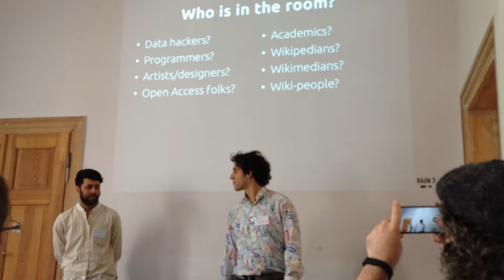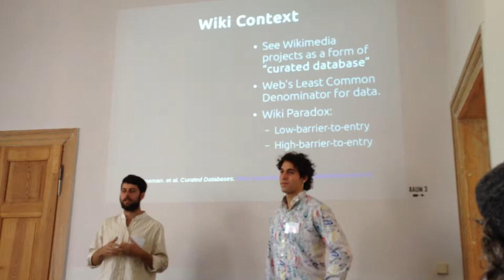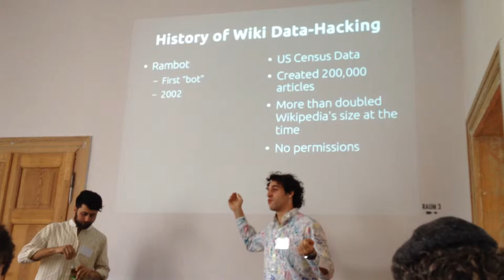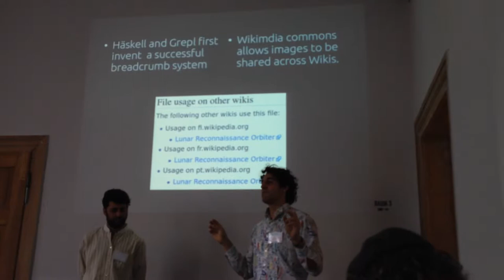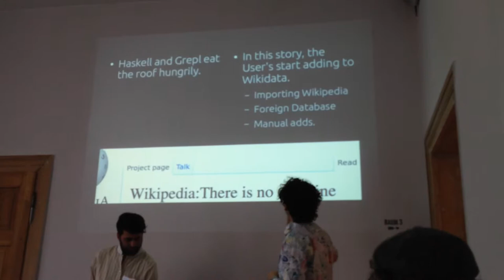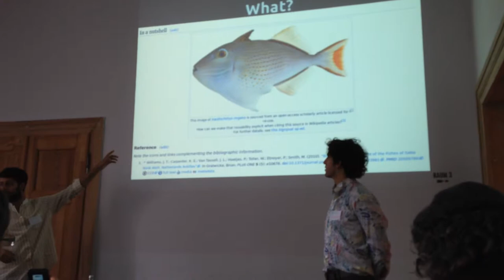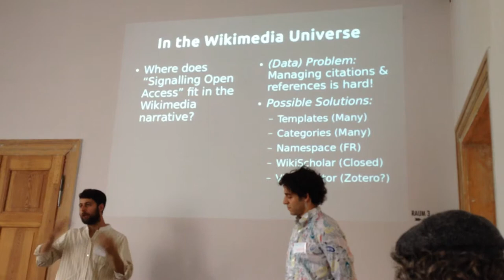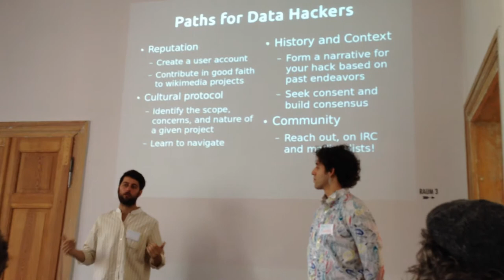Data-Hacking with Wikimedia Projects: Learn by Example, Including Wikipedia, WikiData and Beyond!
Matt believes in the moral imperative to share knowledge far and wide. He is a Californian; he lives in Oakland and collaborates at the Sudo Room, a creative community and hacker space.
How do Wikimedia project communities work? How do data hackers interface and interact with these communities? What is at stake and who are the stakeholders?

Join this talk to learn by example, through the story of the Open Access Signalling Project. This project's focus is to improve existing Wikipedia citations of Open Access research articles and other such academic works. This is one path among parallel initiatives (past and present) to improve how references work on Wikipedia, and across Wikimedia projects.

"A fact is only as reliable as the ability to source that fact, and the ability to weigh carefully that source." - WikiScholar proposal 'A free and universal bibliography for the world' (circa 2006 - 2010, status: closed)

video recording cc0 public domain